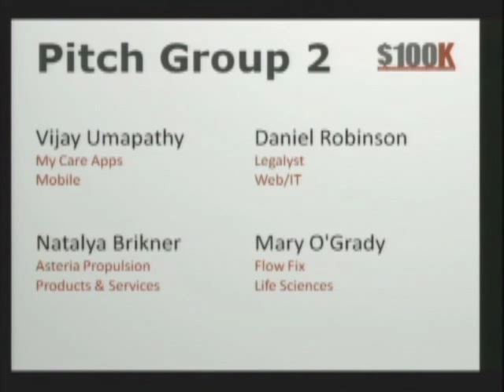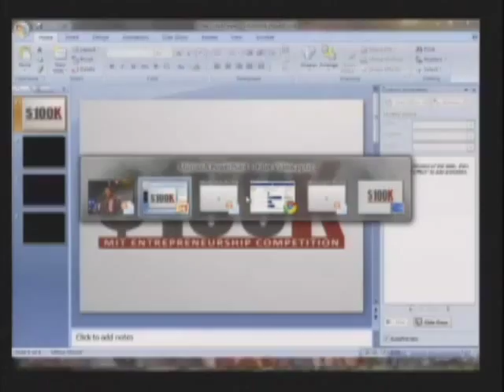2010 MIT 100K Elevator Pitch Finale (5 of 9)